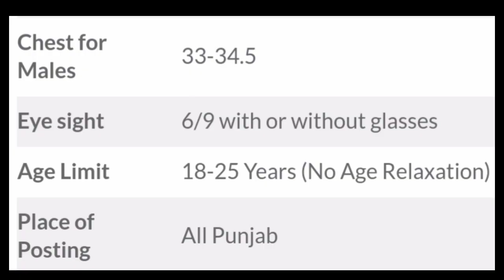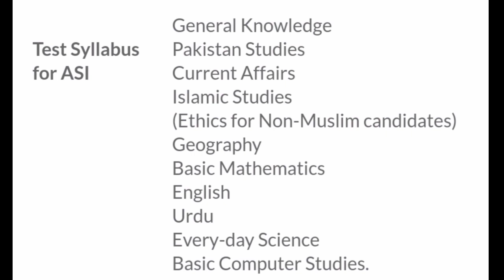How To Get Job in Anti Corruption|Join Anti Corruption Establishment ASI & SI|ASI Jobs 2020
Hi Everyone
I M Raza Bukhari & You Watching Bukhari Speaks YouTube Channel

Viewers In This Video I Have Shared How to Get Success in the Anti Corruption Exam Complete Process of Anti Corruption Jobs in Pakistan What is Anti Corruption Establishment ACE Kya Hai ACE Officers Ranks Join Anti Corruption As Inspector Assistant Sub-inspector & Assistant Director AD Officers through PPSC. How To Get Success in ACE Jobs Exam. How Can an Individual Join Anti Corruption Jobs in 2020 How To Become ASI SI Inspector & AD Officers in  Pakistan Anti Corruption Department & How can students become ACE Officers as well?

Thanks and Regards. Have a very good day
Raza Bukhari

Khwaja Road New colony Near Old Airport
Security Force Camp Lahore

How To Get Admission in Military College of Signals Rawalpindi Jehlum Army College Main Dakhla Kase Lain